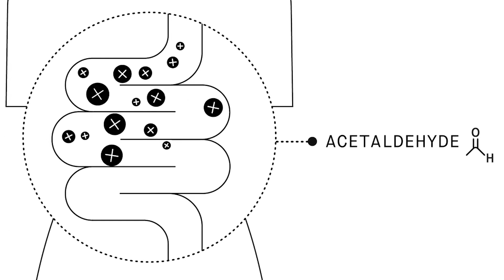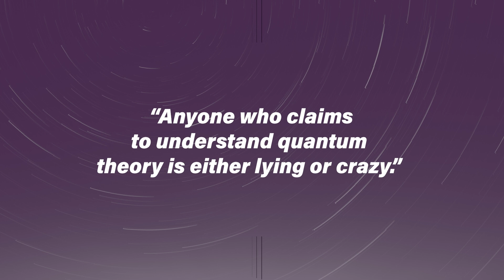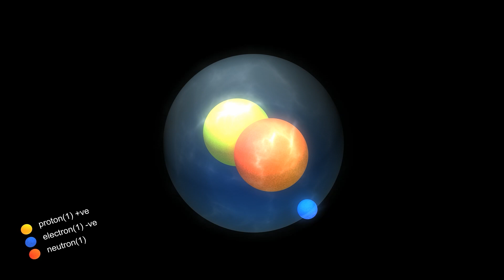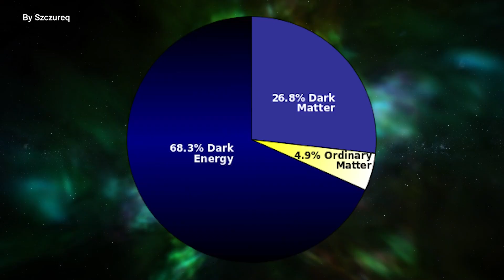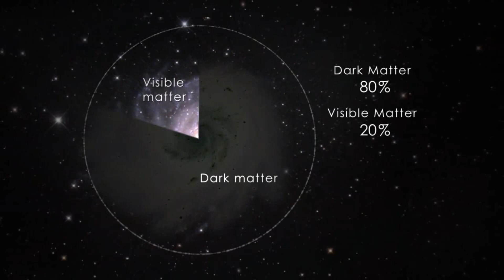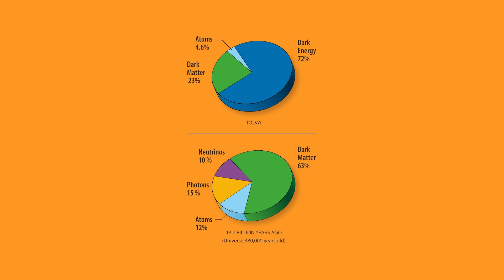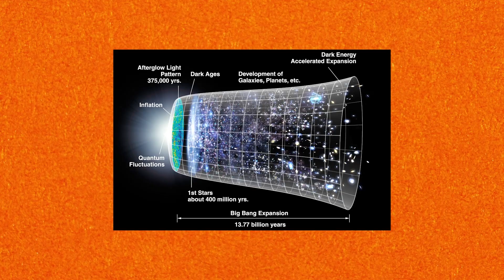Five Incredible Mysteries of the Universe